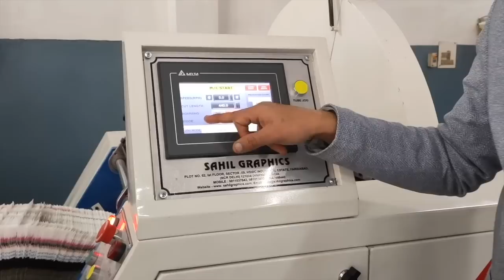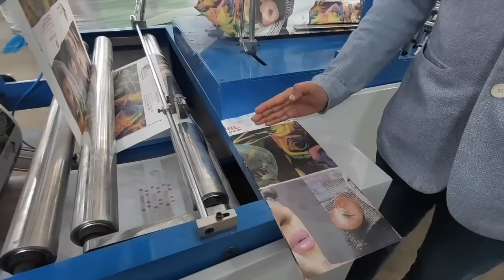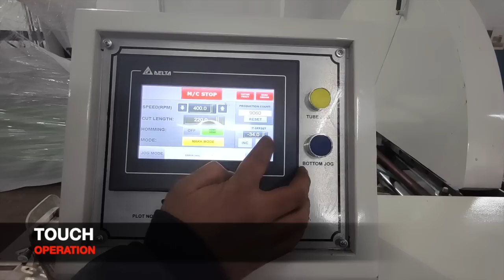Fastest Paper Bag Making Machine | Servo Motor | 500 Bags per min | Made in India | Sahil Graphics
A new dimension in the field of Bag Making Machine.
Sahil Graphics has added a new feather in its cap by introducing a new range of Grocery Bag Making Machine with an additional feature of servo motor & has also increased the maximum bag width upto 350mm under its new model. Length of the bag can be changed with the help of touch screen and also pre printed rolls can now be cut as per the desired job.

Call Timings- 9 A.M. to 8 P.M. (Mon to Sat)
APPROX INVESTMENT   - 13.5 to 15.5 Lakhs

Please drop a text along with your details if we are not able to pick your calls due to large call volumes. We really appreciate the overwhelming love towards Sahil Graphics by you.

For All Overseas Enquiries (Out of INDIA)
North East
J&K
Contact Person- Mr. Shariq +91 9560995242

Maharashtra
Madhya Pradesh
Gujarat
Delhi & NCR
Goa

Uttar Pradesh
West Bengal
Contact Person- Mr. Wahid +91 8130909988

Andhra Pradesh
Telangana
Karnataka

Odisha
Chhattisgarh
Kerala
Contact Person- Mr. Varghese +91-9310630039

Himachal Pradesh
Bihar
Jharkhand
Uttarakhand
Punjab
Contact Person- Mr. Naveen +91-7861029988

Haryana
Rajasthan
Contact Person- Mr. Manoj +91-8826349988